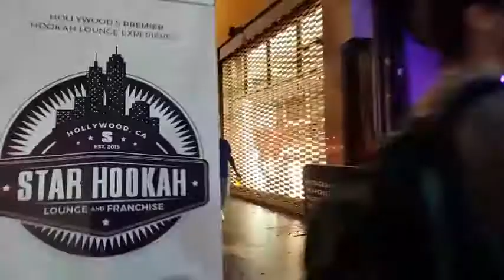Travel Green Bay, WI, USA | DAY 2 | 저녁은 화려하다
Hello friends !
This is Jack's Vlog entertainment channel!
Hope you will have fun watching my videos.